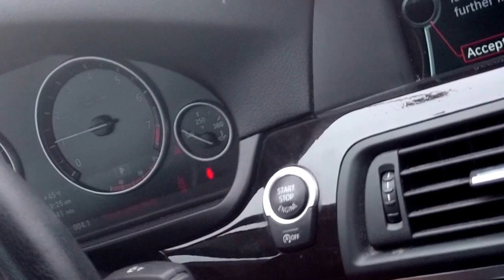2012 BMW - Prox key programming to the vehicle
Make sure that this key is facing with the tip of the proximity remote toward the spot on the steering column where it shows key with two arrow marks.
*Hold proxy key to the steering column between the marks.
*Press and Hold brake pedal.
*Press and Hold push start button.
**If the car started right away then we good to go just check the remote for functionality.
*** If on dash show "crossed key" - keep applying brake with your foot, holding the key against that same spot and at the same time just press and hold start button again for a second time(for 5 more seconds)  - it should recognize the key this time!
And if it still didn't go thru ... repeat for another couple of times.
Usually, it will take one or two times.
Then you are done.